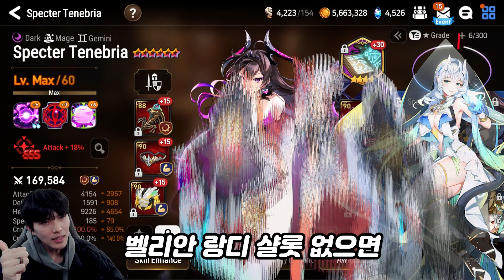SPECTER TENEBRIA "WHEN WAS THE LAST TIME YOU HAD NIGHTMARE?" - EPIC SEVEN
SPECTER TENEBRIA S TIER UNIT REVIEW